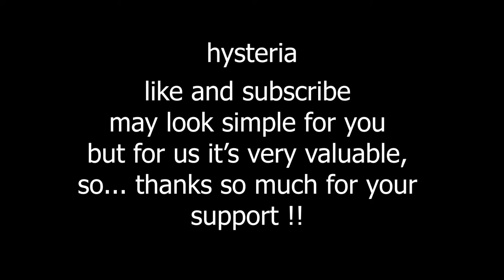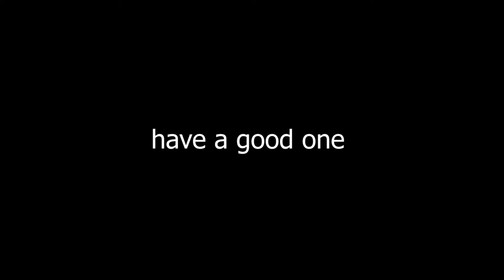[beat saber] | hysteria | quest 2